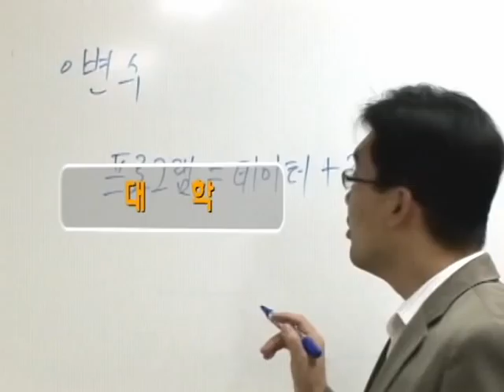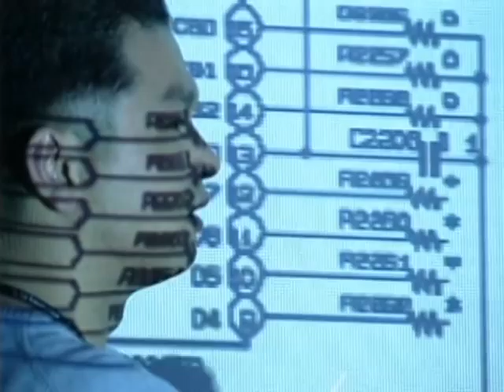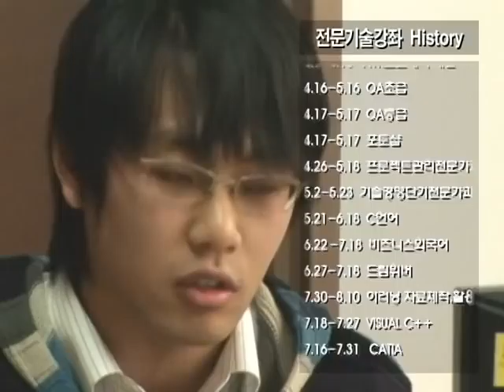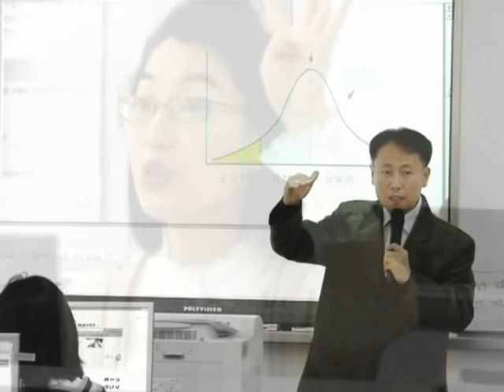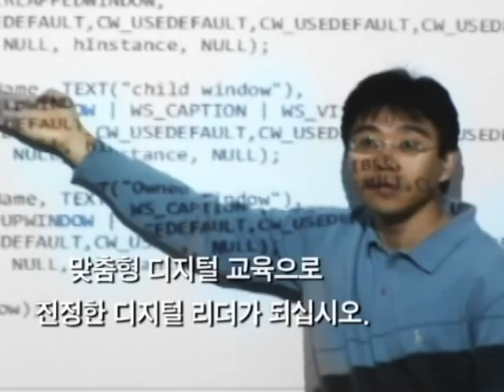구미디지털산업지원교육센터 (Gumi Digital Industry Education Support Center)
[한국향토문화전자대전] 구미디지털산업지원교육센터 (Gumi Digital Industry Education Support Center)
구미디지털산업교육지원센터에 관한 동영상이다.